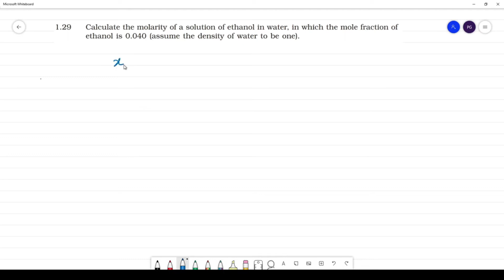Calculate the molarity of a solution of ethanol in water, in which the mole fraction of ethanol is 0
Calculate the molarity of a solution of ethanol in water, in which the mole fraction of
ethanol is 0.040 (assume the density of water to be one).